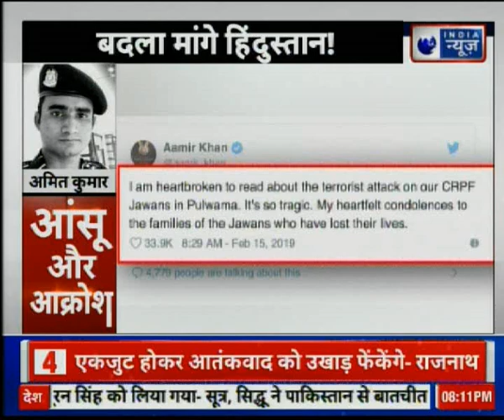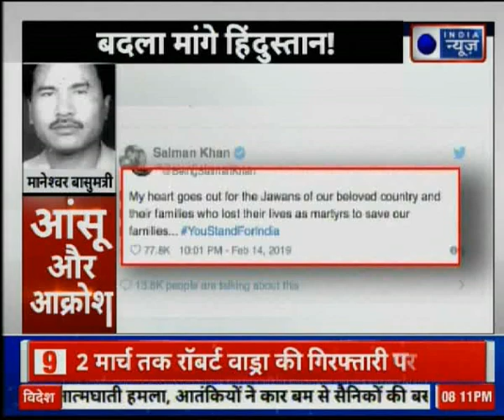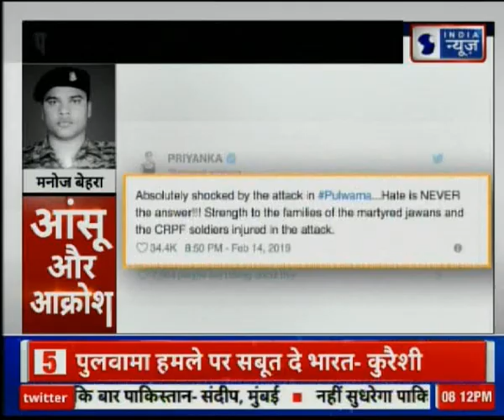Pulwama Incident: आंसुओं का हिसाब देना होगा पकिस्तान!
पुलवामा में जवानों की शहादत पर पूरा हिंदुस्तान रो रहा है. हर किसी की आंख नम हैं. शहीदों के शव उनके घर पहुंचे, तो माहौल और गममीन हो गया. जिस घर बेटा शहीद हुआ, उस घर के लोगों के आंसू थमने का नाम नहीं ले रहे. इस दुख की घड़ी में शहीदों के परिवार के साथ पूरा देश खड़ा दिखाई दिया.